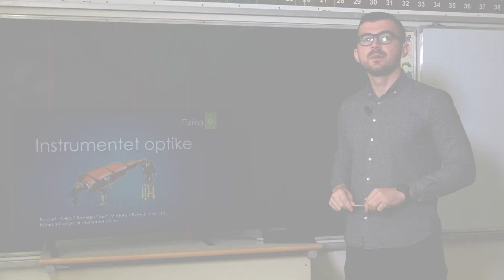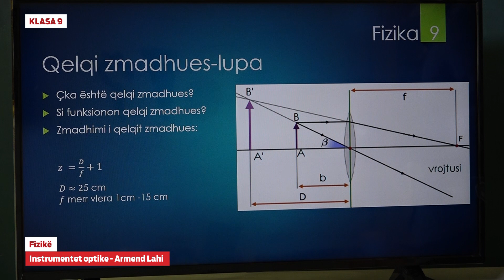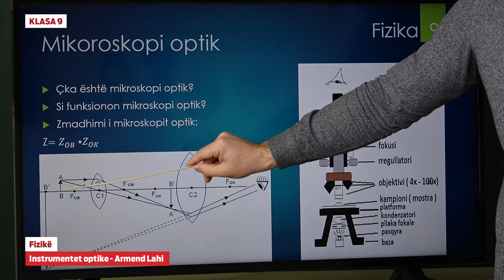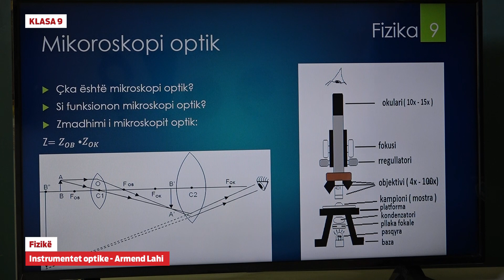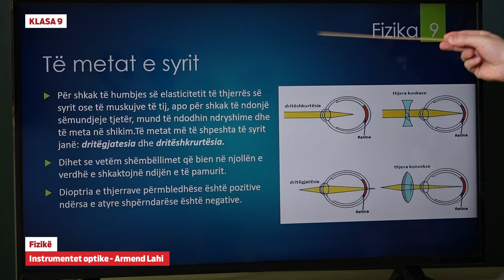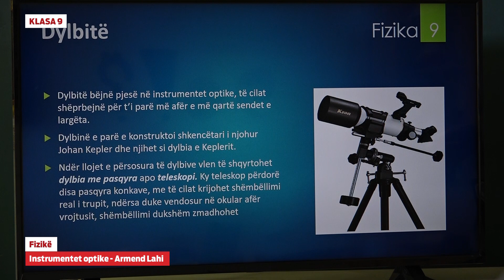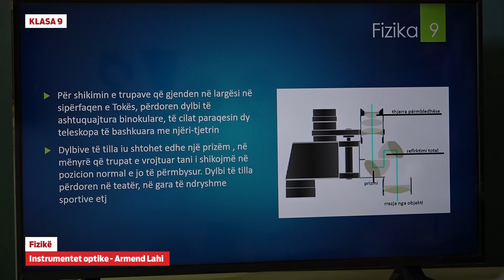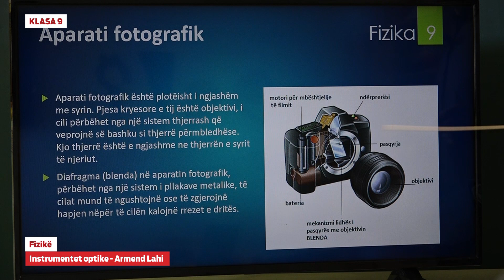e Mesimi Klasa 9 - 9510 Fizikë - Instrumentet optike